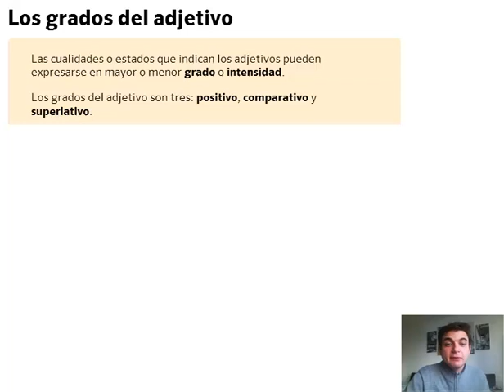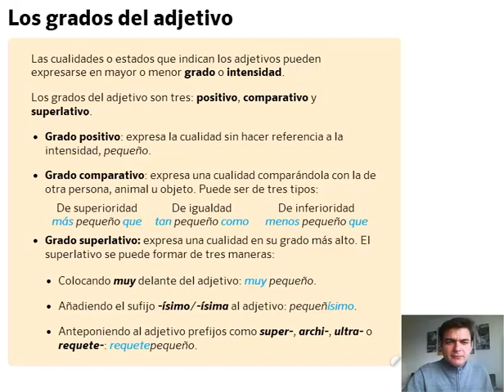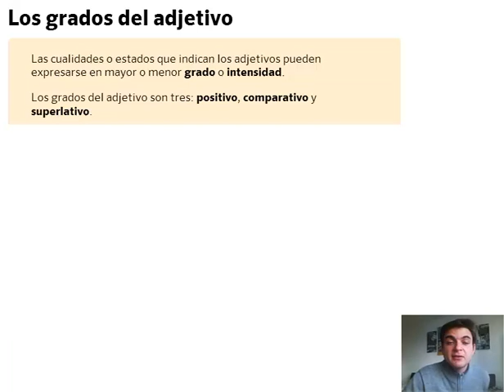Grados del adjetivo. Lengua, 5º Primaria. Tema 3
Los adjetivos explican cualidad del sustantivo al que acompañan.  Pueden tener distintos grados, según exageren o disminuyan esa cualidad.

En este vídeo descubriremos qué son los adjetivos positivos, los adjetivos superlativos y los adjetivos comparativos.